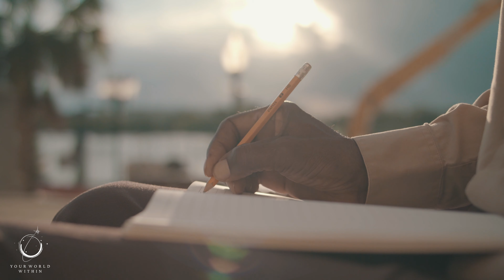Don't Give In - Motivational Video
"All that counts is that for this day, for this session, I have overcome resistance" - Steven Pressfield

Speech by Eddie Pinero (Inspired by Steven Pressfield's "The War of Art")

This video is about overcoming the temptation to skip the little things, deeming them irrelevant or unimportant. Inspired by Steven Pressfield's War of Art, I dive into his idea of resistance and how our biggest battle is fought with ourselves and the temptation to settle for mediocrity.  As he states in the book, the writer's most challenging task isn't writing, it's getting himself into the chair and ready to write. It's the little things like consistency, preparation and self belief that set the stage for something greater.